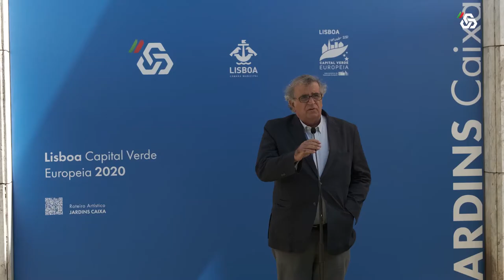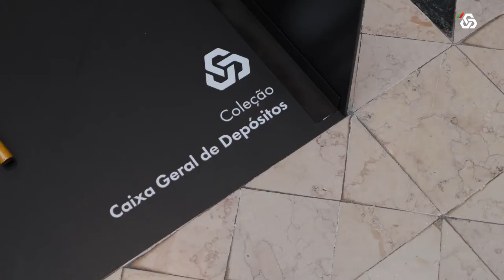CGD | Abertura Jardins Caixa